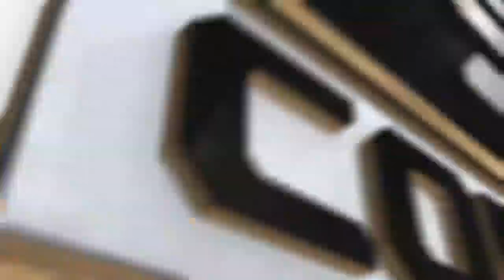Creighton vs UT Arlington | Highlights | FOX COLLEGE HOOPS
Marcus Foster exploded for 32 points in Creighton's 90-81 win over UT Arlington